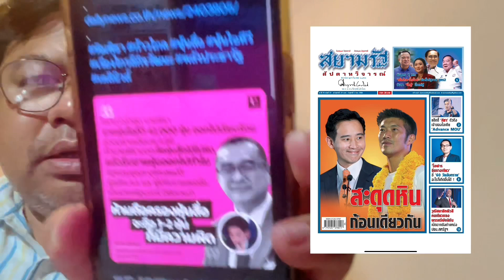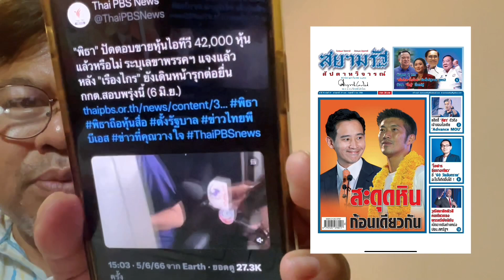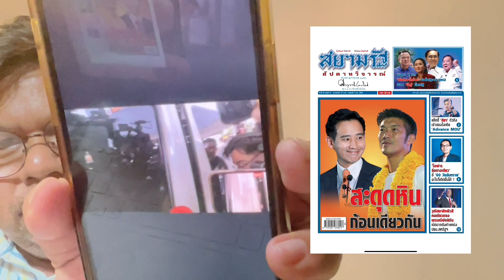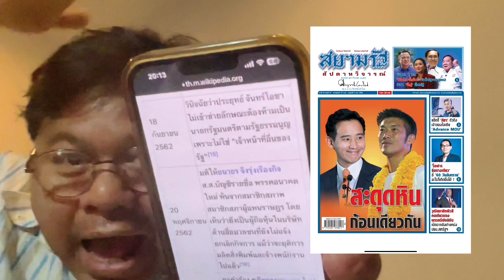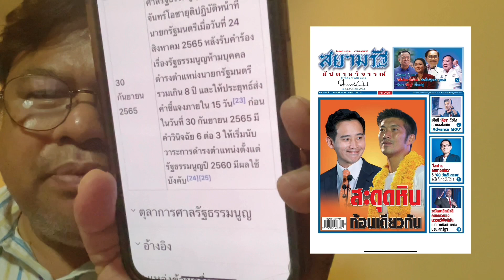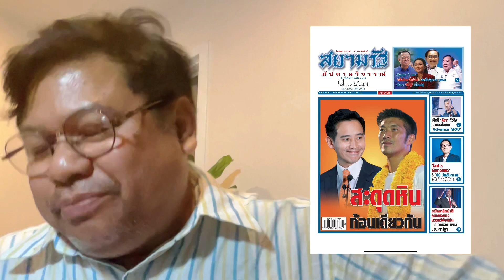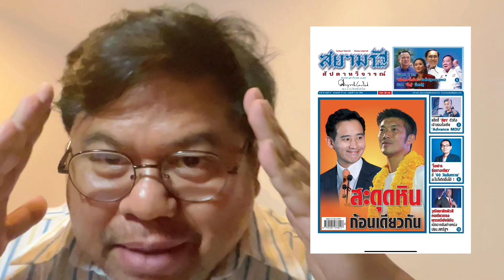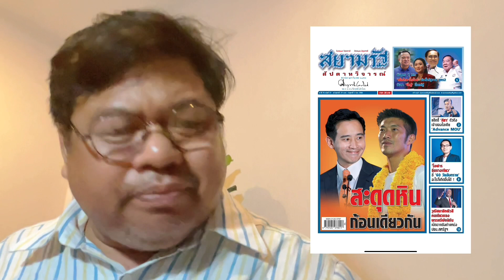ชีพธรรม คำวิเศษณ์ วิเคราะห์ พิธา คดีหุ้นสื่อ กลุ่มรอยัลลิสต์ไม่ให้เป็นนายกรัฐมนตรี ตั้งรัฐบาลก้าวไกล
ชีพธรรม คำวิเศษณ์ วิเคราะห์ พิธา ลิ้มเจริญรัตน์ ว่าที่นายกรัฐมนตรี คนที่30
กำลังเผชิญ คดีหุ้นสื่อ ที่ เรืองไกร ลีกิจวัฒนะ และ ศรีสุวรรณ จรรยา ยื่นต่อ กกต.
กลุ่มรอยัลลิสต์ไม่ให้เป็นนายกรัฐมนตรี ตั้งรัฐบาลก้าวไกล ดูจากประวัติศาสตร์ ศาลรัฐธรรมนูญ
ตั้งแต่ พ.ศ.2550-2565 วินิจฉัยเป็นคุณกับฝั่งเผด็จการ คณะรัฐประหาร ยุบพรรคการเมืองที่มาจากการเลือกตั้งของประชาชน
บ่อนทำลายประชาธิปไตยมั่น เคยยุบพรรคอนาคตใหม่มาแล้ว
นิตยสารสยามรัฐสัปดาห์วิจารณ์ วิเคราะห์ พิธา สะดุดหินก้านเดียวกับ ธนาธร
ขอบคุณข้อมูลสยามรัฐ

ประยุทธ์ จันทร์โอชา ยังไม่ประกาศความพ่ายแก้การเลือกตั้ง2566 ยังคงเป็นรัฐบาลรักษาการณ์

อย่างไรก็ตาม ขอเป็นกำลังใจ ให้คุณพิธา คณะพรรคก้าวไกล คณะพรรคเพื่อไทย และ พรรคร่วมรัฐบาล
ฝ่าด่านเผด็จการไปให้ได้เพื่อสร้างเศรษฐกิจประชาธิปไตยให้กับชาวไทย

จันทร์ 5 มิถุนายน 2566